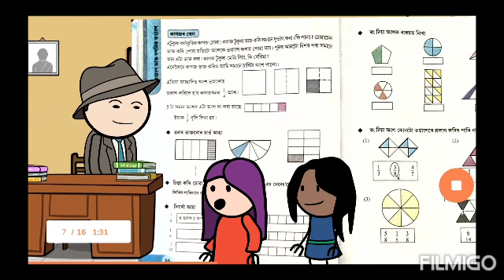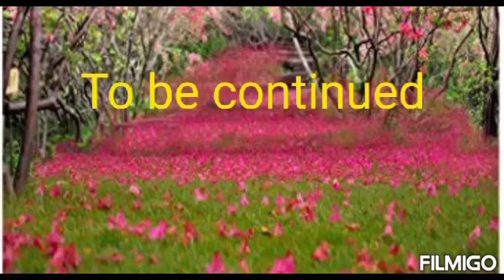Catoon, গণিত, Class V, L 6, Part I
Assam Govt LP Schools Book Page number 84, 85 & 86